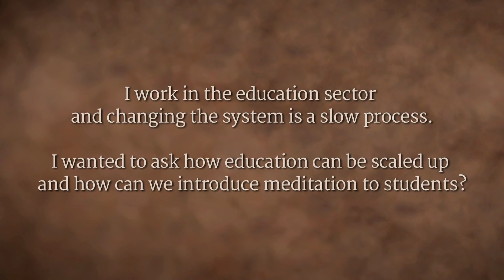Changing the System IIT Delhi Students with Sadhguru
During a recent conversation with students at IIT Delhi, an educator ask Sadhguru about bringing change to the education system and about offering meditation to students. Changing any system is a slow process, Sadhguru says, but if we take small steps now, future generations can take bigger ones.  He describes a simple method to bring about a distance between oneself and the suffering of mind and body.  Learn this method for free at IshaKriya.com